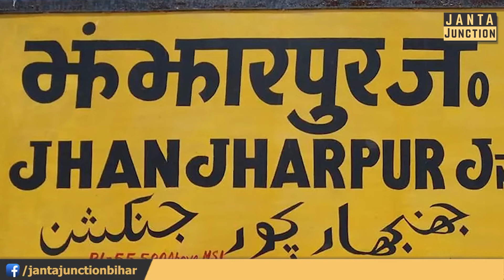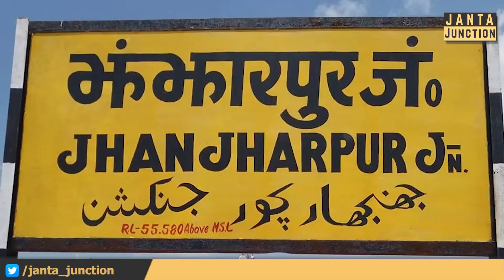Ashwini Vaishnaw वीडियो कांफ्रेंसिंग के जरिए करेंगे jhanjharpur जंक्शन का उद्घाटन!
शनिवार को वीडियो कांफ्रेंसिंग के जरिए रेल मंत्री अश्विनी वैष्णव करेंगे मधुबनी के झंझारपुर जंक्शन की शुरुआत। मिथिलांचल वालों का 88साल पुराना सपना हुआ तैयार